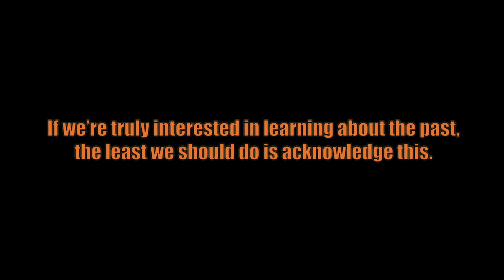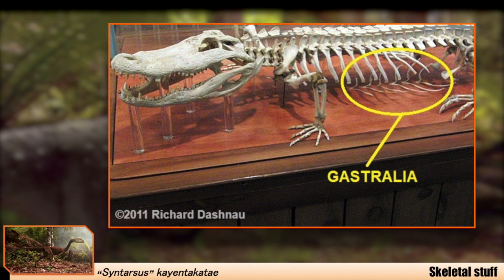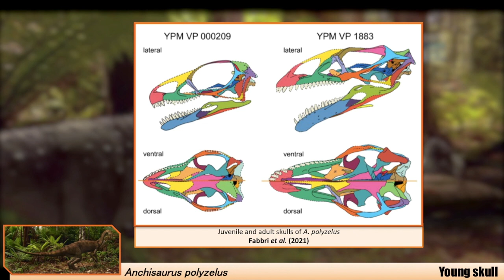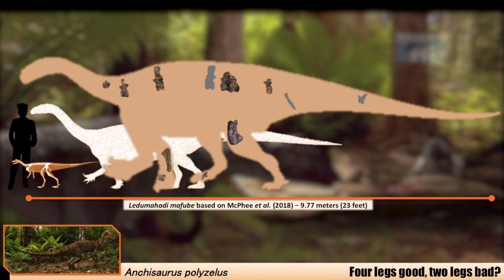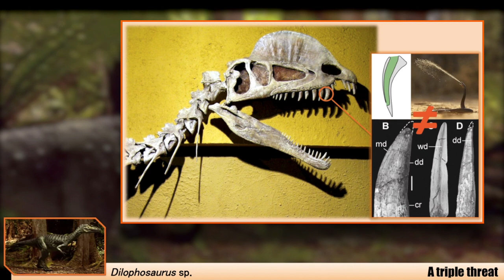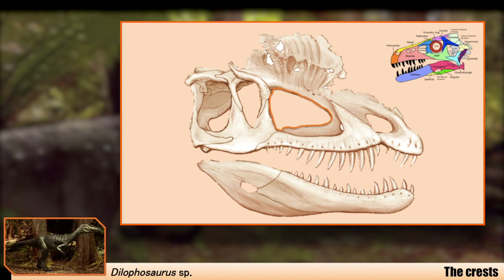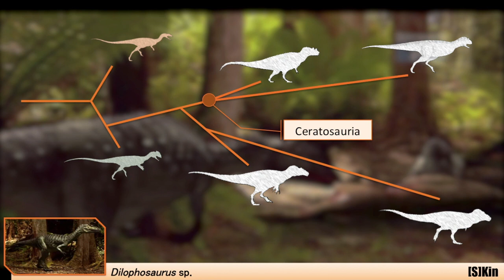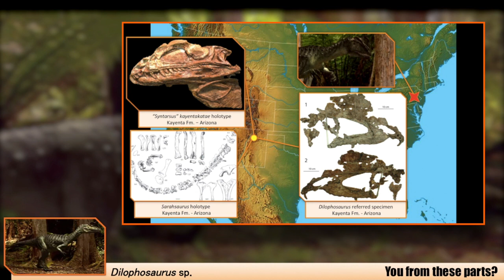When Dinosaurs Roamed America: 20th Anniversary Review | Part 3 - The Early Jurassic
Time to move into the Early Jurassic, and a whole month sooner than last time.

Sections:
0:00 — Acknowledgements and Introduction
1:40 — Welcome to Jurassic World
3:09 — Stalking with Syntarsus
3:53 — Skeletal Stuff
4:38 — The Name Is…
7:33 — Assessing Anchisaurus
8:04 — Young Skull
9:05 — Are You Big Enough?
9:47 — Four Legs Good, Two Legs Bad?
14:45 — Deliciously Dangerous Dilophosaurus
15:35 — A Triple Threat
18:41 — The Crests
22:42 — [S]Kin
25:04 — The Sounds of Saurians
28:27 — You From These Parts?
30:37 — A Jurassic June…?